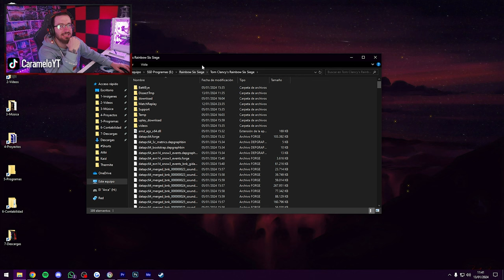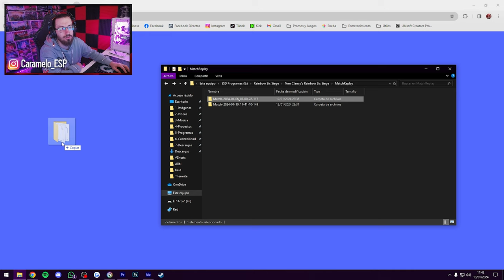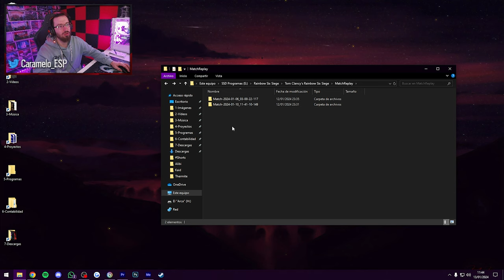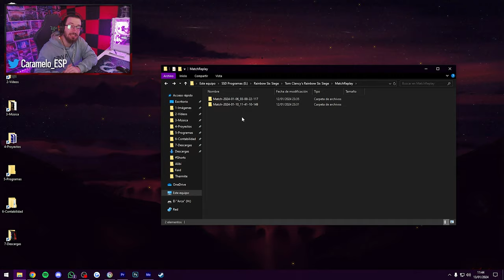Cómo enviar REPETICIONES de RAINBOW SIX SIEGE